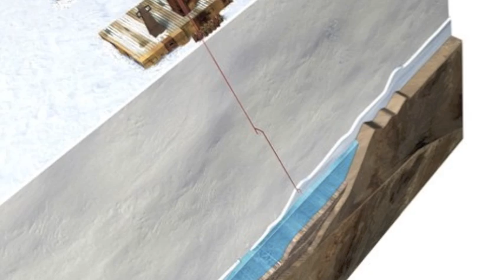What is Lake Vostok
What is the deal with Lake Vostok in Antartica? Why is it important to know? Why is it of so much interest? Here's the deal in less than 2 minutes